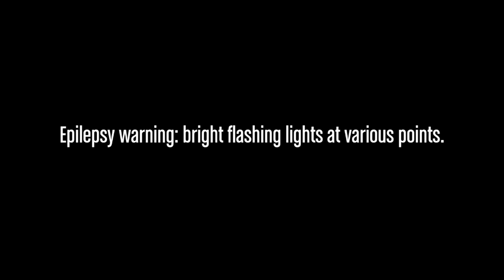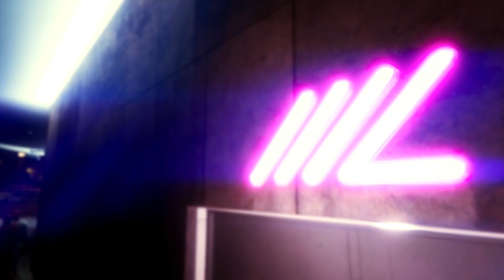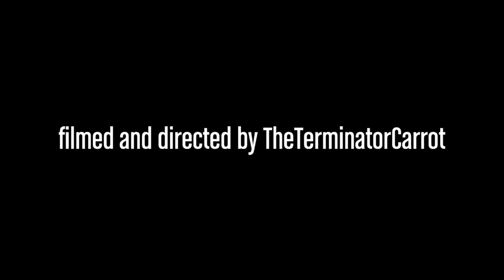Underworld - A GTA 5 Short Film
After an Underworld contractor carries out a hit on a notable figure in the Los Santos nightlife scene, she is assigned a contract to protect the business partner of the target she just assassinated - and must also fend off a rival contractor who is tasked with performing a hit on that same client.

Edited with Rockstar Editor and Microsoft Clipchamp.

I do not own, nor claim to own, any intellectual property released, owned, or copyrighted by Rockstar Games. I exercise my right as a consumer to create & release content using Grand Theft Auto 5 as allowed by Rockstar Games.
I do not own, nor claim to own, any intellectual property released, owned, or copyrighted by any other third party. I exercise my right to use copyrighted materials within the legally allowed guidelines.